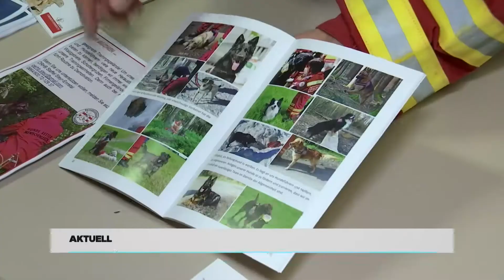Rettungshundestaffel Steyr am Bezirkssicherheitstag in Garsten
Die Rettunngshundebrigade der Staffel Steyer zeigte am 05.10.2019 der interessierten Bevölkerung in Garsten eine Vorführung der Arbeit mit Rettungshunden. Das Ziel ist es vermisste personen zu finden und Leben zu retten.